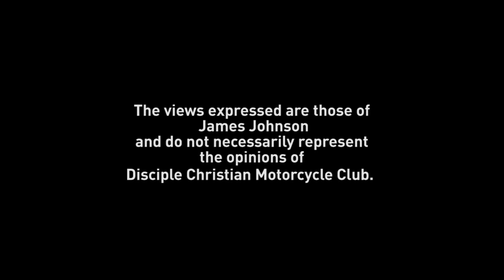Holy Liturgy : A Disciple Moment (Video 1)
Video 1 in the series of the Holy Liturgy
w/ James Disciple Johnson
A motovlog